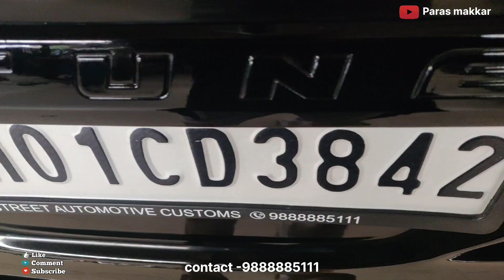Fortuner type 1 To Type 2 Conversion with other accessories .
StreetSliders.StreetWraps

Instagram: Street.sliders YouTube Channel: Paras Makkar

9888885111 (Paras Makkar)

KEEP SUPPORTING ParasMakkar:- on YouTube